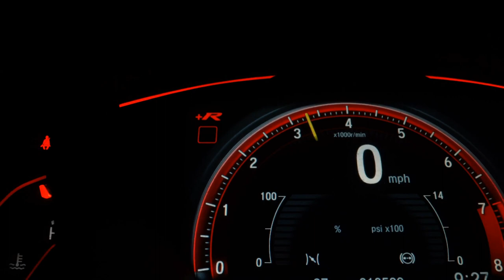TOYOTA COROLLA - 2016 - São Paulo/SP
VALOR ANUNCIADO MAIS R$ 2.000,00 QUE PODE SER PARCELADO NO CARTAO DE CRÉDITO, TOTALIZANDO O VALOR DO VEÍCULO DE R$ 80.900,00 PODENDO SER FINANCIADO A PARTIR DE R$ 1.200,00.

Versão GLI 1.8 Aut Completo C/ Couro + Multimídia.

Veículo: TOYOTA / COROLLA 1.8 GLI 16V
Ano: 2015/2016
Combustível: FLEX
Portas: 4 PORTAS
Câmbio: Automático
Cor: PRETA
KM: 86.400

✅ Air Bag
✅ Alarme
✅ Ar Condicionado
✅ Ar Quente
✅ CD Player
✅ Desembaçador Traseiro
✅ Direção Hidráulica
✅ Freio ABS
✅ GPS
✅ Rádio
✅ Rádio e MP3
✅ Retrovisor Fotocrômico
✅ Retrovisores Elétricos
✅ Travas Elétricas
✅ Vidros Elétricos
✅ Kit Multimídia
✅ Trio Elétrico
✅ Piloto Automático
✅ Farol de Neblina
✅ Entrada USB
✅ Bluetooth
✅ Porta Copos
✅ Direção Elétrica
✅ Engate
✅ Console Central
✅ Rádio USB
✅ Som Original